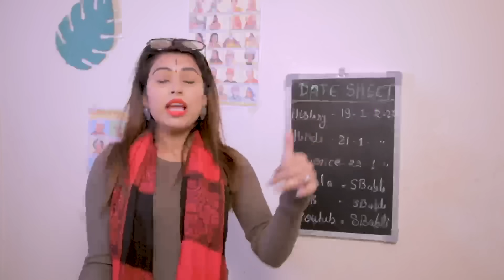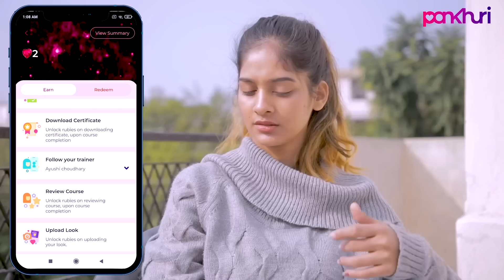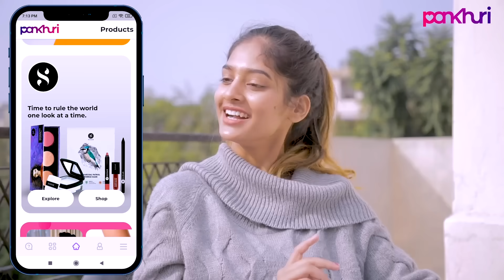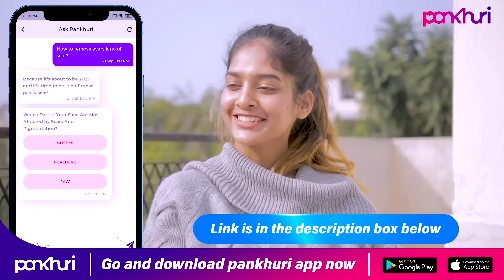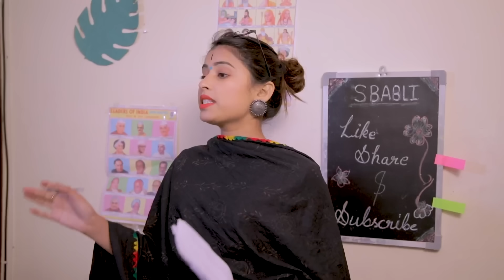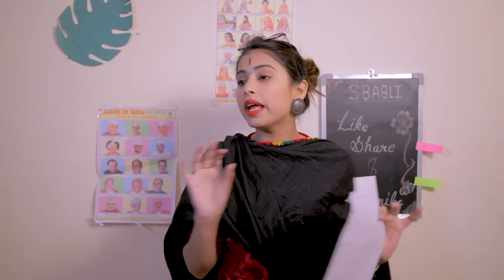Girls During Exams | SBabli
For all the students exams plays a very important role in their life and sometimes we also enjoy exams time that group study, seating with friends and discussing the syllabus, forgetting the date sheet, and tidying early morning everything is so memorable.
A student will having a war between their class mates because they compete with each other with their knowledge and exam is the ground at their they see who is the best among them.
But u need to worry about any exam, if you have confidence that you are ready for it. Most of the students get low results because of the mental stress during the exam period. So nothing will come out of your brain when you are in stress.
even if u know each questions,u will forget everything.

So I hope you all enjoyed the video and if did so do like the video also share it with all your friends and family and don't forget to Subscribe the channel.

Video Credits :

Written and directed by  : SBabli
Director of photography  : Bhaghi/ Verma Films
Edited by : Akram Wasim

Co-artist
Shivali Thakur